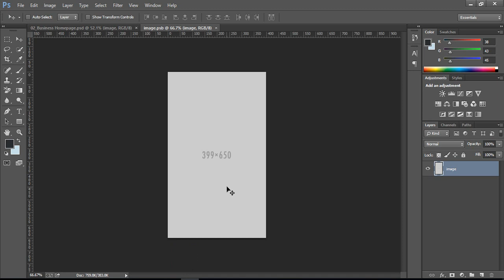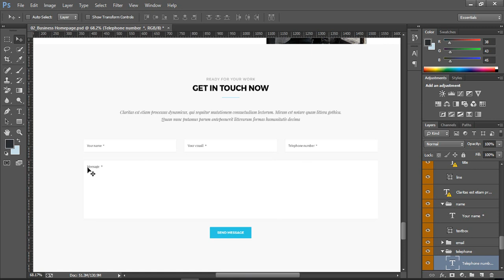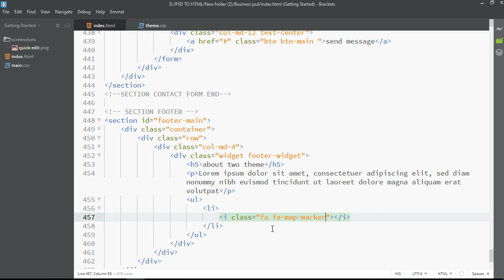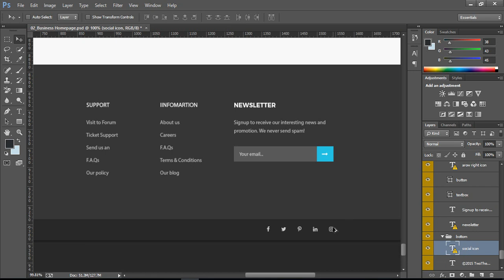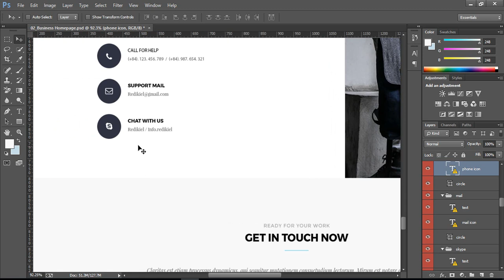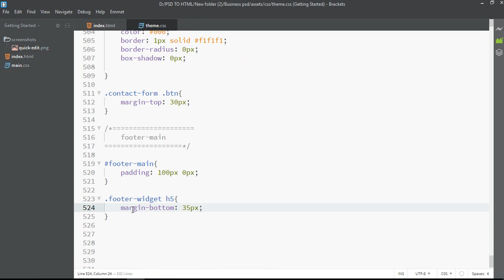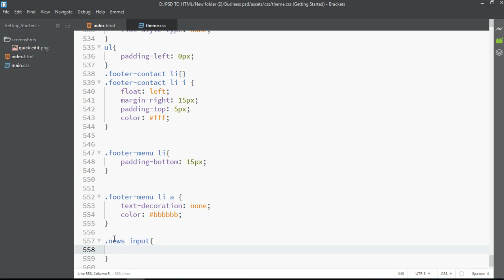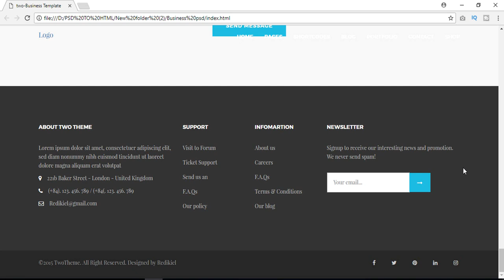Themeforest PSD to HTML Tutorial- Part 5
eager to make a career on themeforest author,
then you are in right track. Practice more and be with me..